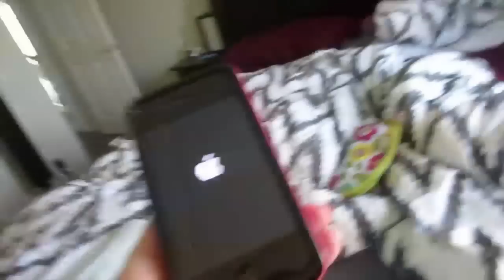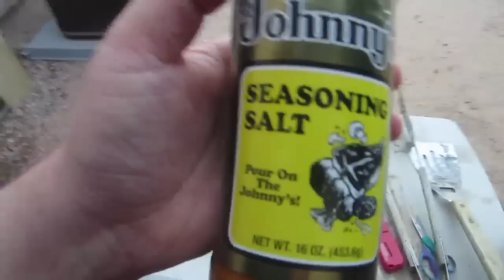TRAPPED IN A DRYER!!! (8.10.12 - Day 89)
At least it was a nice dryer! I mean, I could have chosen the super super abused ones down the road in the laundromat...but I was nice ;)
Pushups Exercise iPhone Fail Messed Up Broken Cats Cuddling Computers Funny Pictures Embarrassing Arizona Vlog Vlogging Vloggers Day 89 Camanddani Laundry Underwear Hidden